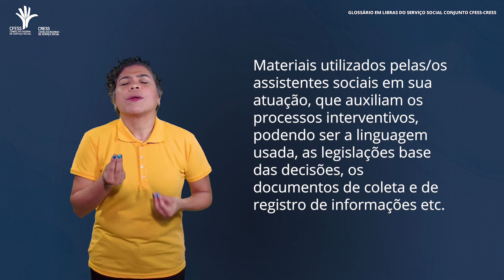👋 Instrumento s | Glossário em Libras do Serviço Social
O Glossário em Libras do Serviço Social do Conjunto CFESS-CRESS é um instrumento necessário para registrar os sinais utilizados no contexto do Serviço Social para uso em eventos e materiais da categoria profissional e para auxiliar também estudantes de graduação e pós-graduação. A validação desses sinais é uma construção coletiva da Comunidade Surda alinhada com os princípios do Projeto Ético-Político do Serviço Social.